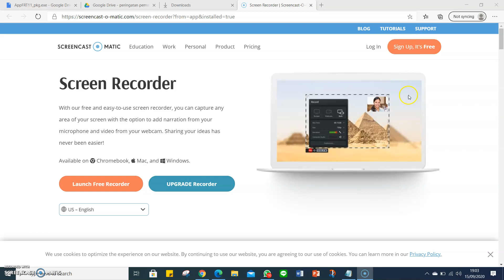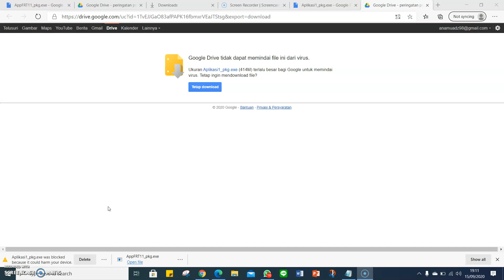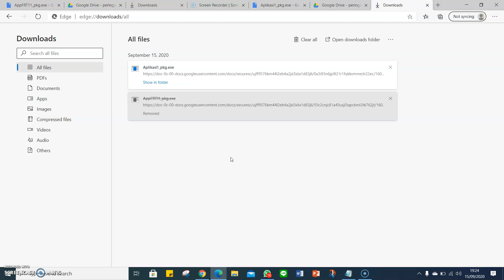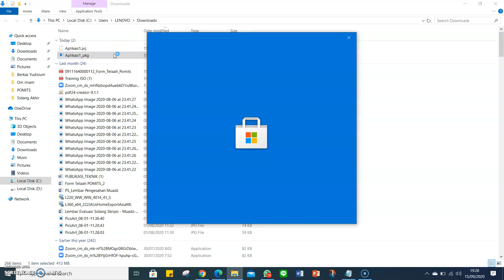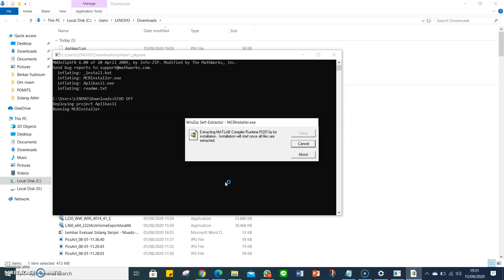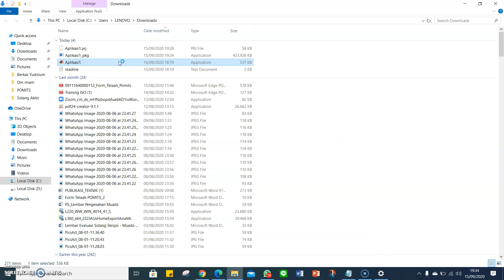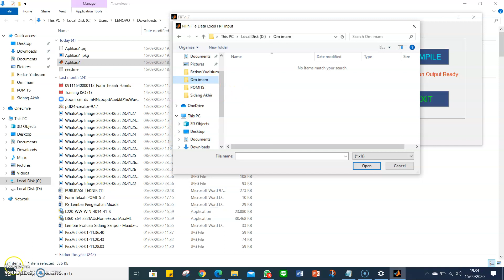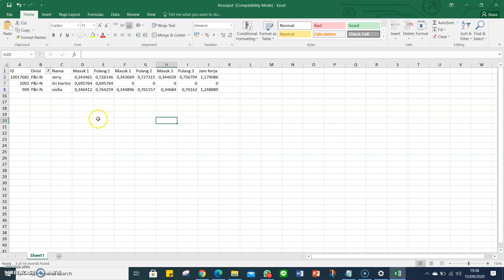Cara Install MCRInstaller.exe dan menjalankan Package Program MATLAB executable